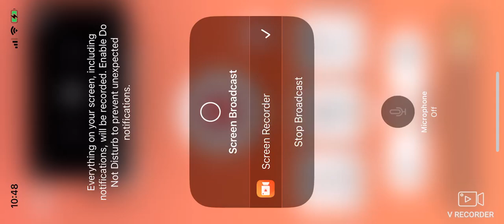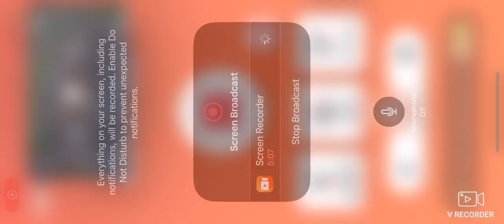SWFL Bald Eagles (Cam 2) 10/26/2024 06:57